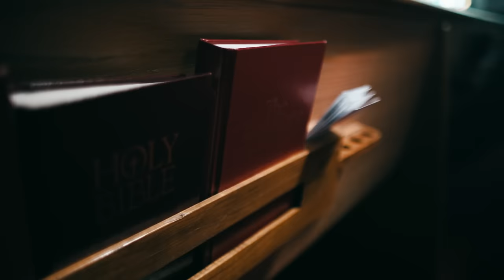Vince Staples - Fire (Explicit) [Official Video]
Vince Staples - Fire (Explicit)